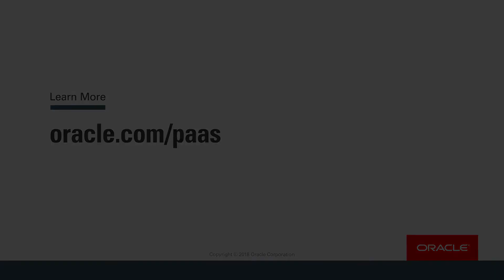API Matic Simplifies Developer Experience Using Oracle Cloud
API Matic creates a code generation engine that extends Oracle API Platform and enhances the developer experience.